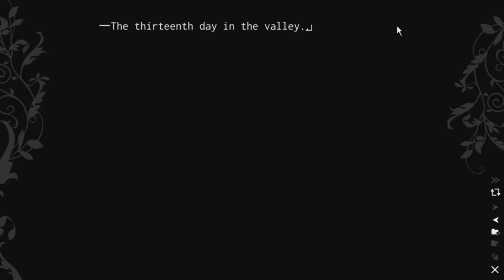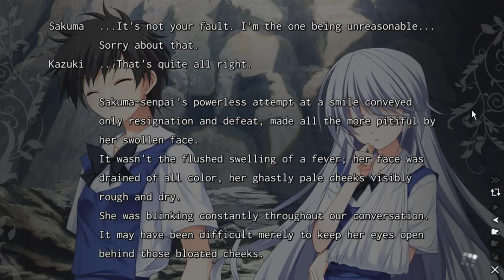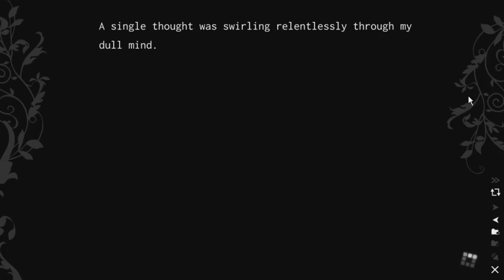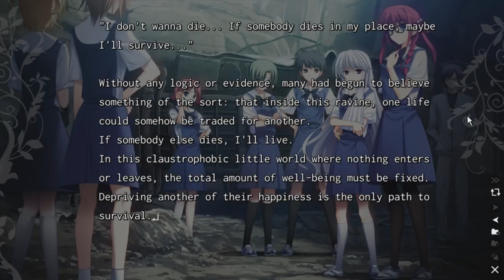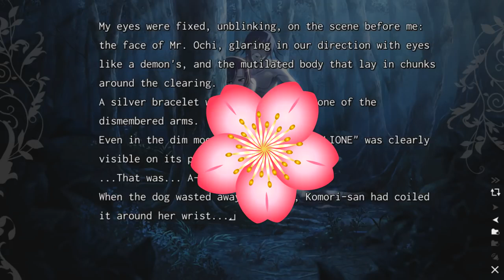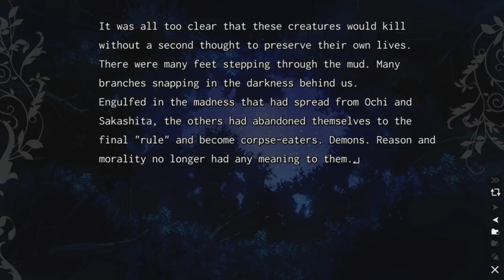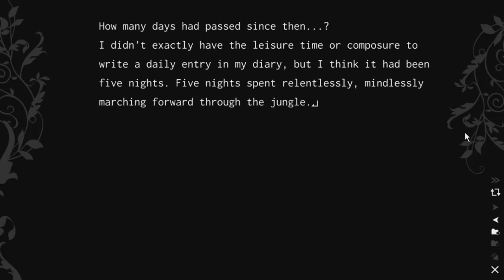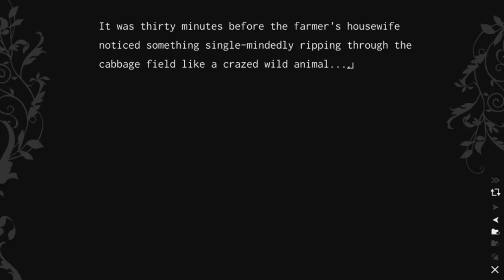Bosskwar: The Fruit of Grisaia Part 73 [Amane Route] - "End of a Tragedy"